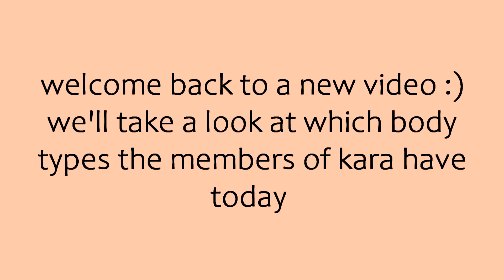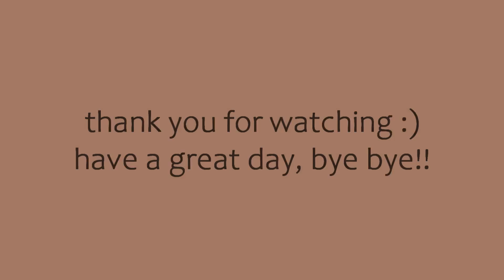kara - body types / body shapes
hey!!

i hope everyone has a safe new years eve!!
some people told me, that the members of weeekly strugge with being sexualized so the video about them is now privat. i don't stan them and i don't think that talking about body types sexualizes them but don't want to make them uncomfortable so it's not available anymore.

this was a request so i decided to do it :)
i didn't include hara since i wanted to let her rest in peace - that doesn't mean that she's forgotten :)
that's just my own opinion, if you really want to her what body type she would have you can research on your own

i wasn't sure about youngji and it seemed like y'all weren't as well lol
votes were 50/50 on her being a rectangle or a pear